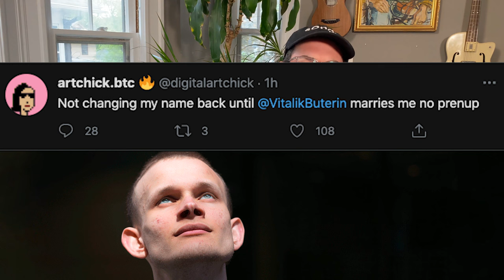Artchick Is On The Prowl | Song A Day #4510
Is Vitalik Buterin
Looking for a girlfriend
Whoa oh ooo whoa
He doesn’t gotta look far
For a CryptoPunk Avatar
No no no no
Belonging to a lady
Known as Artchick
If he’s looking for a girlfriend
She’d like to be in the mix

Vitalik, Artchick
Yeah you know I could see it
Vitalik, Artchick
Much crazier things have come to be, it’s a whoa oh wah oh oh

Is Vitalik Buterin
she is on the make
With spicy hot takes
Yeah yeah yeah
Nobody knows who she is
She does not aim to please
But she does know how to cook
So come on and give her a look